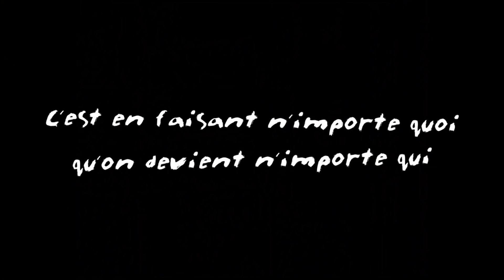NADAL Vs REMI GAILLARD 🎾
🇬🇧. Rémi is playing Nadal, but Rafa refused to sign the image right waiver. I lost but it was close...
🇫🇷. J'ai joué contre Nadal, mais Rafa a refusé le droit à l'image. J'ai perdu le match, mais c'était serré...

🎾. Rémi Gaillard is world famous for his dangerously funny videos.

Unafraid of controversy, he has challenged the norms and expectations of online video with his creativity!

From bringing Pacman and Mario Kart to life and playing pranks in animal costumes, to taking on the likes of Ronaldo in a battle of football skills, Rémi has done it all and shows no signs of stopping any time soon - his motto is, after all, "C'est en faisant n'importe quoi qu'on devient n'importe qui"!

One things for sure - once you watch Rémi's videos, you'll never look at an elevator in the same way...